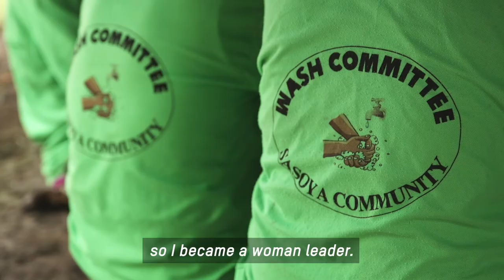Installing water tanks in PNG with Molie Pasalau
In many rural areas across Papua New Guinea, collecting water is commonly viewed as a domestic duty for women and girls. Molie has four sons, so she would often have to bear the burden of collecting water on her own. Before her community involvement in Oxfam's Water and Sanitation Project, Molie used to have to journey long distances each day, sometimes, twice a day, to collect water for her family.

Before the tank was installed Molie and her community were often sick. "We do get sick. We get diarrhoea and we vomit." While the impact on her children of drinking the untreated river water kept them away from school. "They don't go to school. When they are sick, they don't go to school because diarrhoea makes their body weak."

Oxfam's work with Molie and her community have seen real tangible changes in peoples lives. But don't take it from us. Let Molie tell you in her words.

This work is supported by the Australian Government through the Australian NGO Cooperation Agreement Program (ANCP). Oxfam has been delivering the WASH Program in East Sepik Province since July 2012, working with three different rural communities, each 12-month cycle.

During this time, the program has delivered a range of WASH infrastructure and activities to improve access to clean and safe water and promote good hygiene practices to keep households in rural communities clean and healthy.

These include the installation of rainwater catchment tanks and latrines, the delivery of health and hygiene promotion in communities and training for government departments